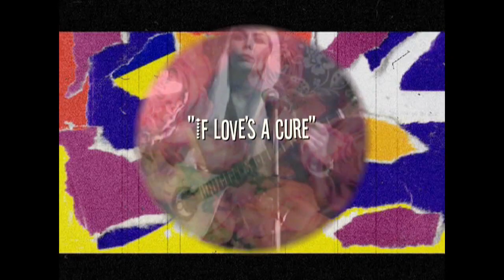THE BIRD AND THE MONKEY: "If Love's A Cure" - Sarahjane Swan & Roger Simian (Athene Noctua Records)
BAND: The Bird And The Monkey
SONG: If Love's A Cure (swan)
RELEASE: "Athene Noctua" DVD Music Video sampler
LABEL: Athene Noctua Records
VIDEO PERFORMERS: Sarahjane Swan & Roger Simian
CAMERAS: Swan & Simian
EDITING: Simian

BAND INFO:
*The Bird And The Monkey = Scottish duo, Sarahjane Swan & Roger Simian

*Formed in early 2010

*Songs aired on BBC Radio 1 & 6  Music

*Track, "Moon Moth", used by BBC2 teen soap "The Cut"

*An album's worth of music videos -- made by Swan & Simian themselves - available to view on YouTube

DIRECTOR INFO:
*Swan's video for TheBirdAndTheMonkey's "Do You Wanna?" screened by BBC Music Video Festival 2011 on Edinburgh Big Screen

*Simian's video for DawnOfTheReplicant's "OhBumblebee" aired on MTV2